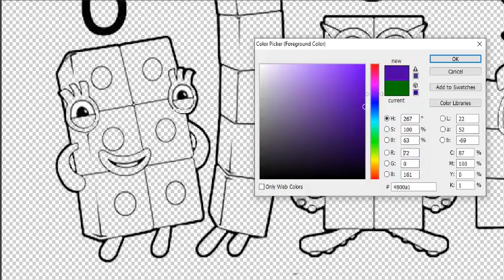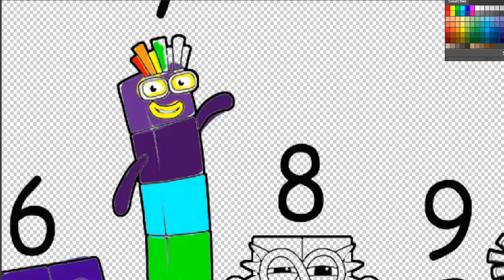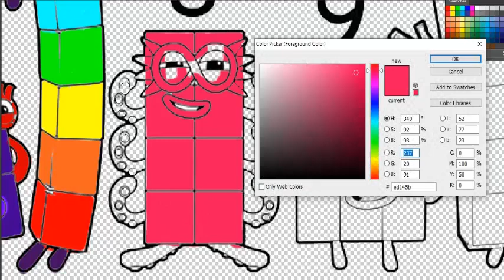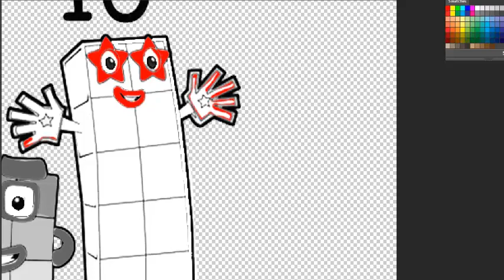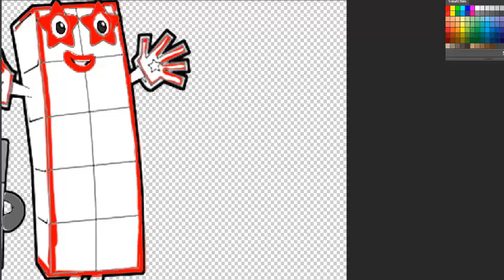NUMBERBLOCKS 6 7 8 9 10 LEARN TO DRAW Meet Numbers 6 TO 10 | NUMBERBLOCKS COLOURING PAGES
BacktoSchool NUMBERBLOCKS 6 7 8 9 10 LEARN TO DRAW Meet Numbers 6 TO 10 | NUMBERBLOCKS COLOURING PAGES

Numberblocks fanmade
Numberblocks song
Numberblocks coloring page
NUMBERBLOCKS 1-10
Meet Numbers 1 TO 10
Meet Numbers 6-10

Tools: Photoshop CS 2020
Edited video : Adobe Primer